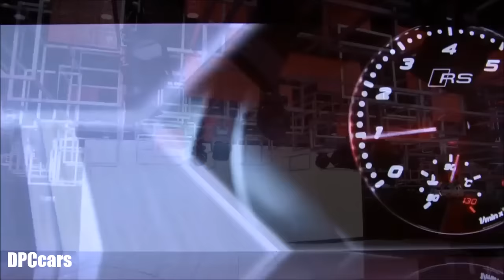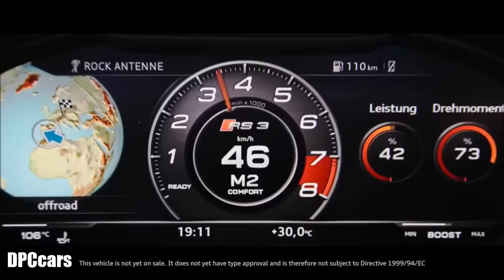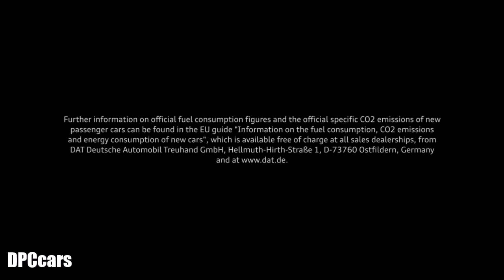2017 Audi RS3 Sedan Unveiling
With a racing version of the new Audi RS 3 that made its world debut at the Paris Motor Show, Audi Sport customer racing will extend its offering in customer sport starting in the 2017 season. The TCR version of the Audi RS 3 sedan puts customer sport at Audi on an even broader base.